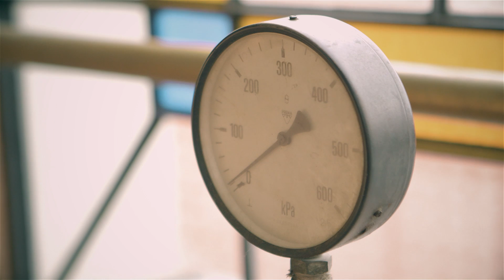O zeleném Patrikovi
Dlouho jsme ho ladili, než jsme ho v roce 2014 vypustili do světa. Litovel Patrik °11 je zelený ležák, který vaříme každoročně na oslavu prvních jarních svátků.

Receptura obsahuje jen ryze přírodní suroviny, které samozřejmě vyjmenovat nemůžeme. Sládek Petr Kostelecký ale ve videu prozradí aspoň některé.